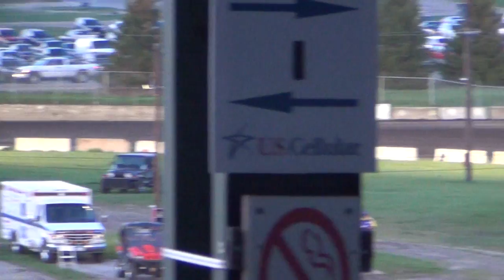2013 dsm lm ht1 4-26-13